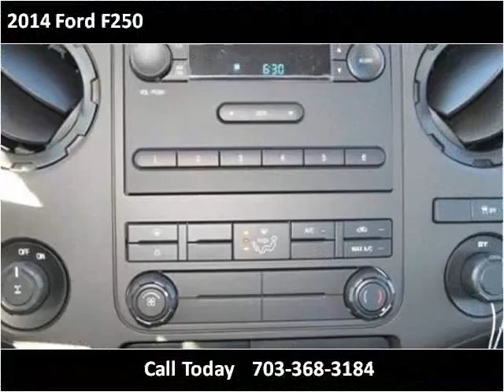2014 Ford F250 New Cars Manassas VA